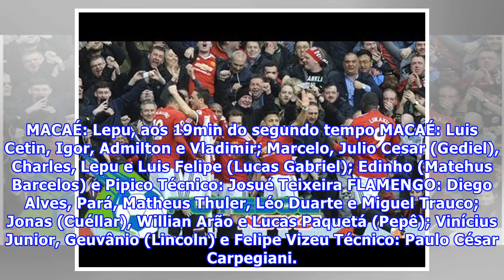Futebol/Campeonato CariocaMacaé surpreende e supera time alternativo do Flamengo no Carioca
O Macaé aproveitou o fato de o Flamengo escalar um time praticamente reserva e venceu o rival por 1 a 0, neste sábado, no estádio Claudio Moacyr, o Moacyrzão. O resultado foi importante para a equipe da Região dos Lagos, que não só se fortaleceu na briga contra as últimas colocações do Campeonato Ca.